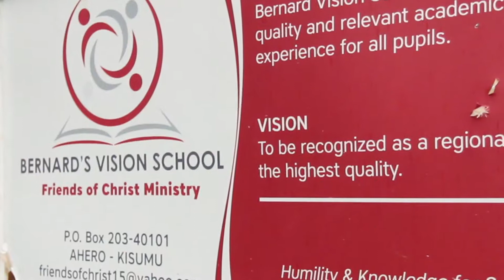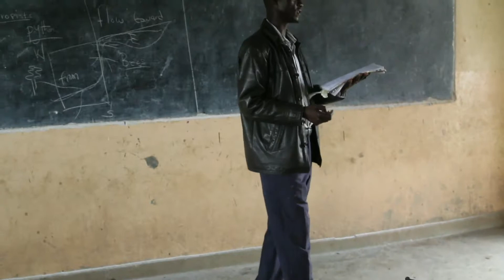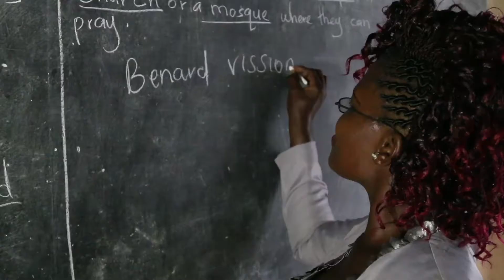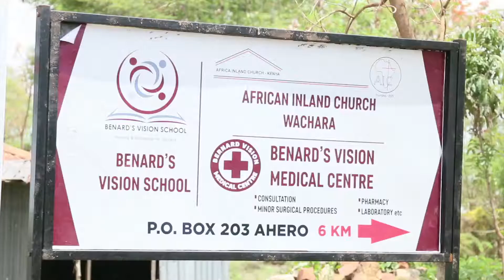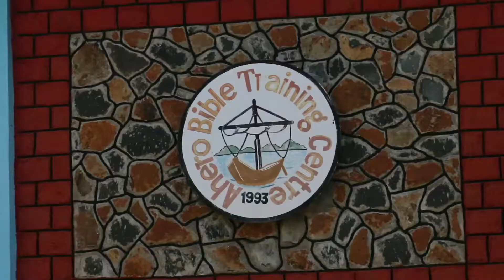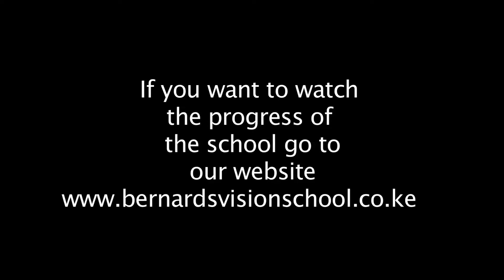Benard's Vision Schools through the eyes of Steve Maguta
Helping street children and Orphans get a bright future!